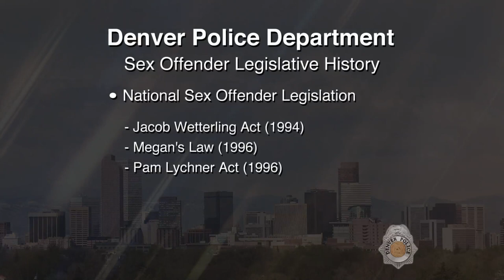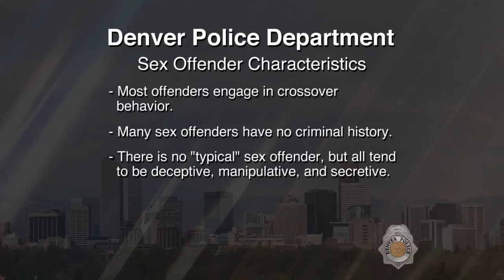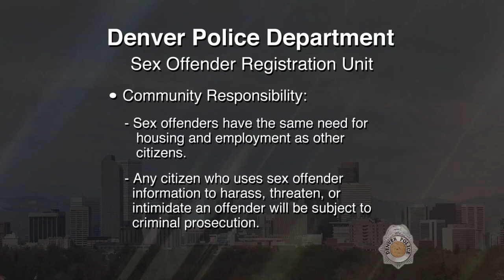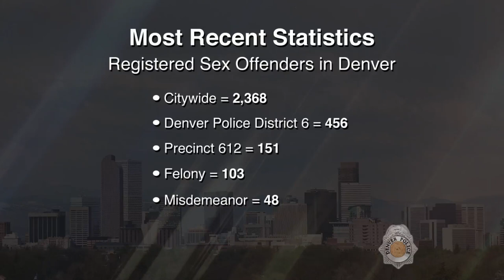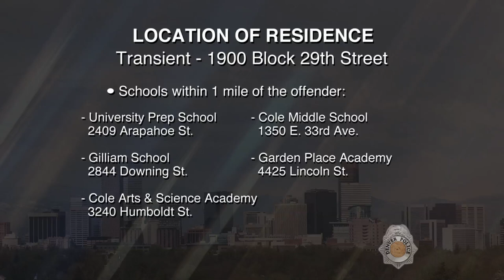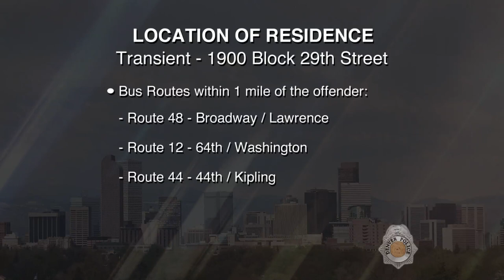SVP Lloyd Leonard Herrera 010917